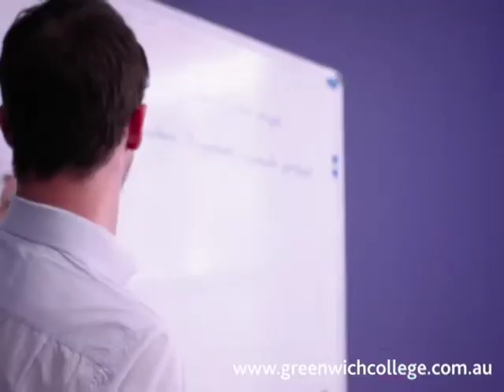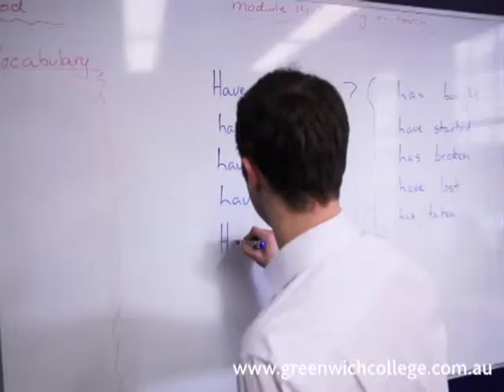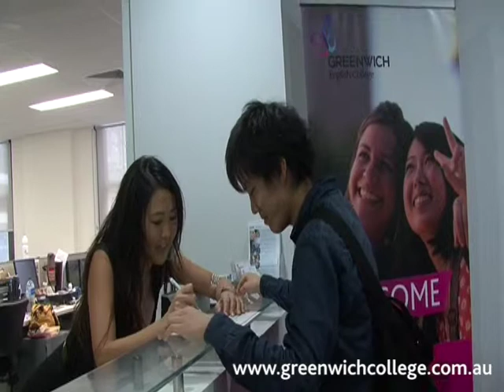Interview to Naoki Minamida from Japan